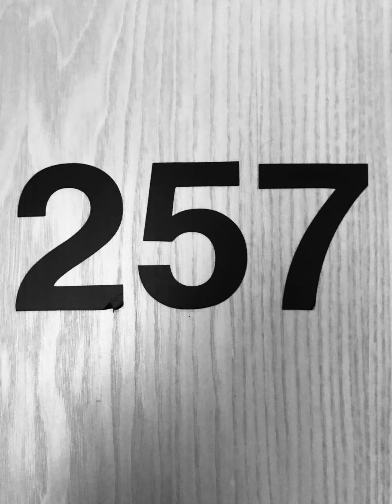Michael Allen - last words (from here)